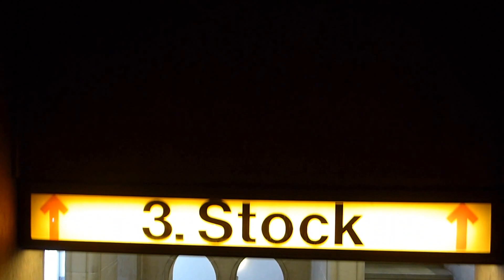Stuttgarter Rathaus Patanoster 29.05.2015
Meine vorletzte Fahrt

Hintergrund ist ein Papier aus Berlin: Die „Verordnung zur Neuregelung der Anforderungen an den Arbeitsschutz bei der Verwendung von Arbeitsmitteln und Gefahrstoffen“ aus Andrea Nahles‘ Arbeitsministerium erzwingt die Stilllegung der letzten noch aktiven Paternoster in Deutschland.